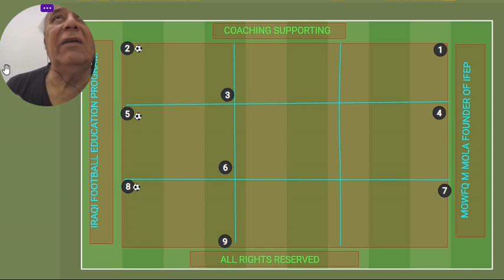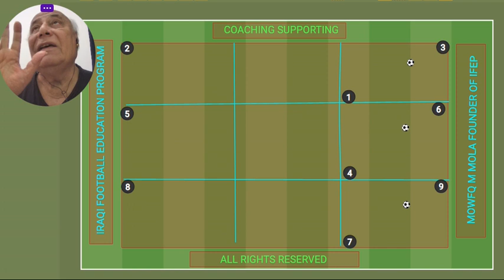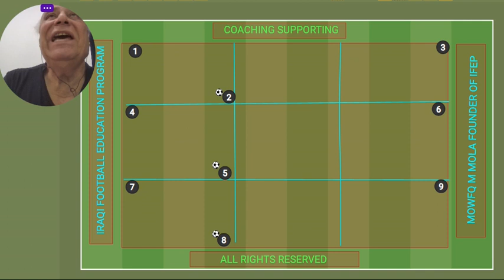IRAQI FOOTBALL EDUCATION PRO - DR MOWFQ MAJEED AL MOLA